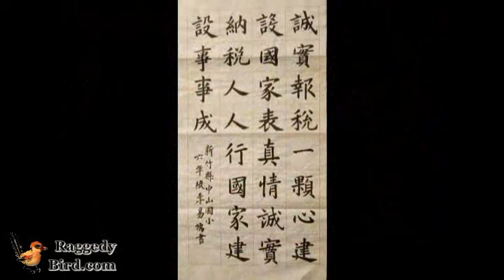Armstrong On Chinese Art In Europe.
Armstrong On Chinese Art In Europe. The China Art Crisis.
Some notes and annoyances regarding Art in Europe from China.
Many times Ive tried to politely discuss Chinese Art Materials in Salisbury, Winchester and other towns in England but mainly,. I get blanked, or they completely infuriate and get offensive.
I think someone should sake the European Art audaciousness  instead of bite the Chinese Art World all the time.